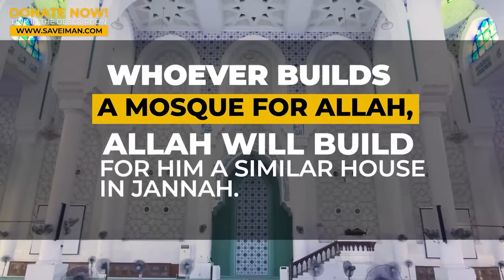Israel or Hamas: Who is to Blame for the War? | Mohammed Hijab vs Rabbi Shmuley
✅ Making Dhikr!

Please donate and help establish this Masjid and earn your reward